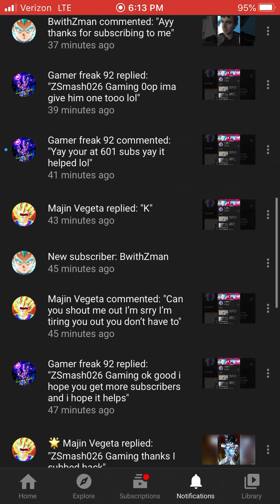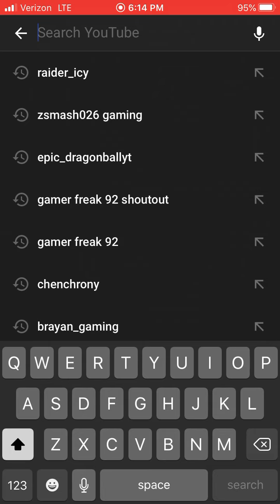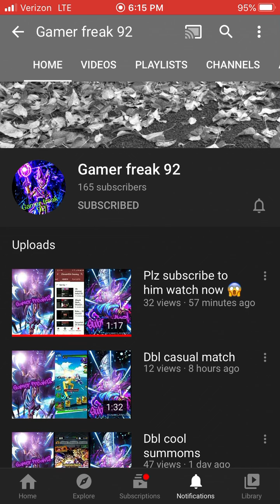4 in one shoutout!